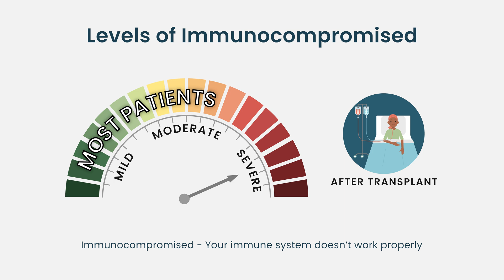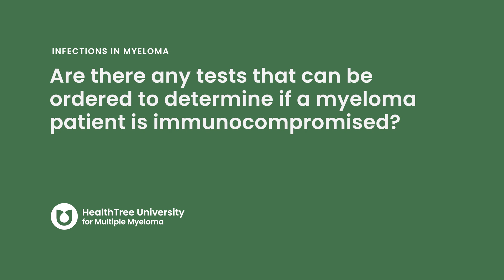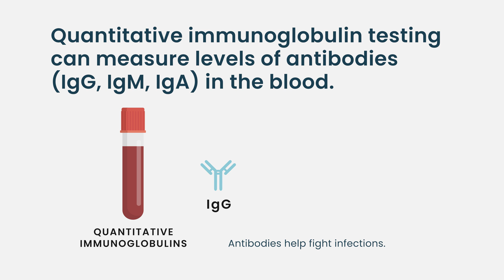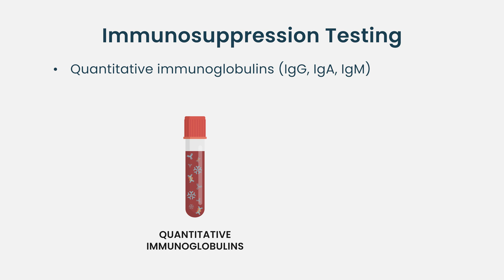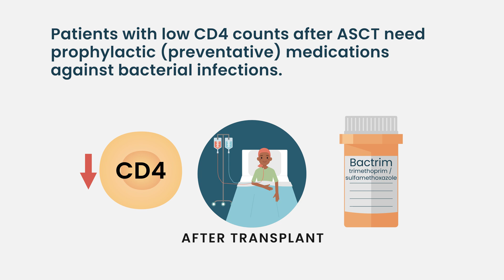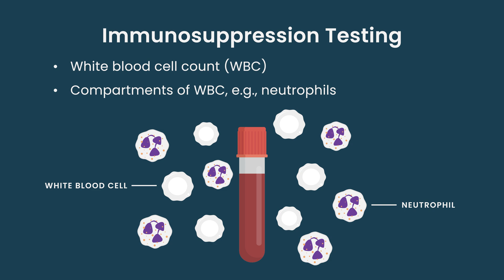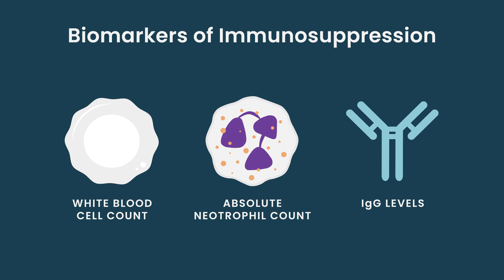What does it mean to be immunocompromised?